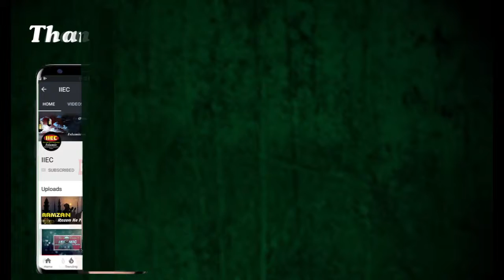Tamam Nabiyon Ko Bheje Jane Ka Maksad (तमाम नबियों को भेजे जाने का मकसद) By Mujaffar Mansuri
तमाम नबियों को भेजे जाने का मकसद
Speaker : Mujaffar Husain Mansuri
(Founder & President)

WEEKLY LECTURES
REFERENCE BOOKS LIBRARY
LITERATURE DISTRIBUTION
MARRIAGE BUREAU
ISLAMIC BANKING SYTEM
DINI EDUCATION

JAZAK ALLAH